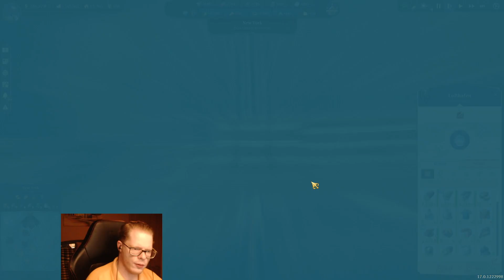Let's Play Anno 1800 #39: Der Feinschliff des New Yorker Hafens.